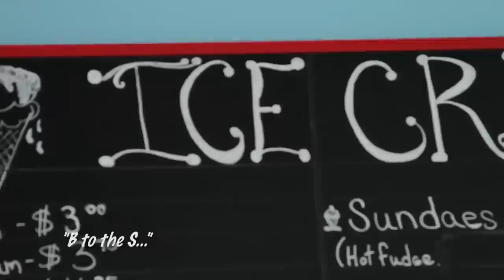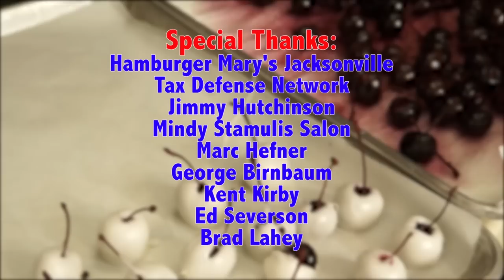Sweet Pete's Candy Store: Sweet Pete's, The Show Episode Two: Sweet Pete, A Teacher and Pet Names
Sweet Pete's, The Show...visually stunning with a family friendly message! It's Candy Insanity in a reality series about Jacksonville's very own...Wonka-esque confectionery genius who makes all natural sweets in a magical setting surrounded by his sometimes unpredictable yet good natured partners, staff and customers.Candy Insanity!

Sweet Pete's is an All Natural Candy Shoppe located in Jacksonville, Florida. Founded in 2010 by renowned confectioner, Peter Behringer. The All Natural shoppe also features many gluten free and vegan sweets. Stop by for a treat, candy class or party.